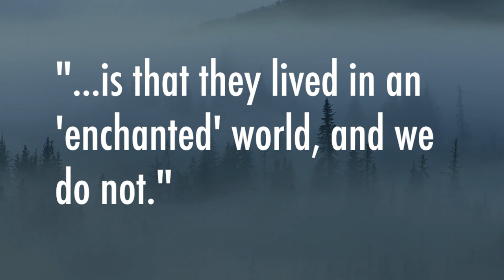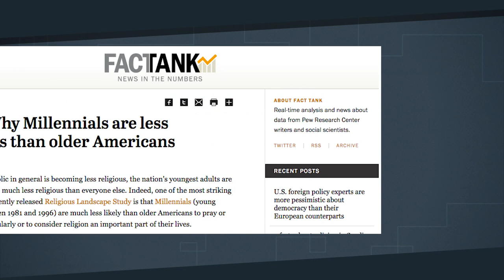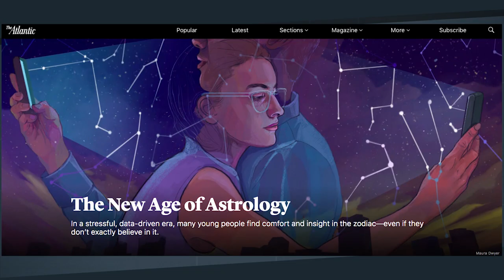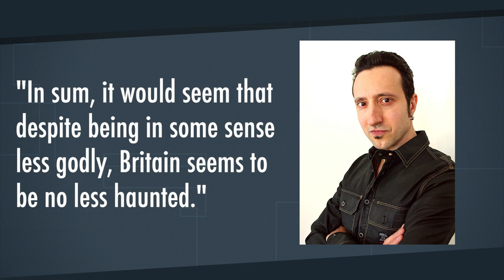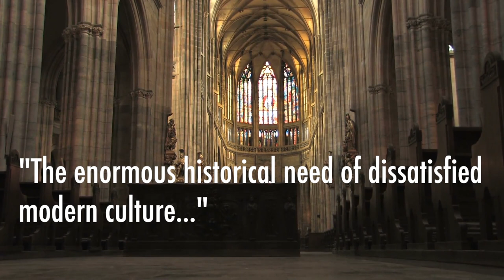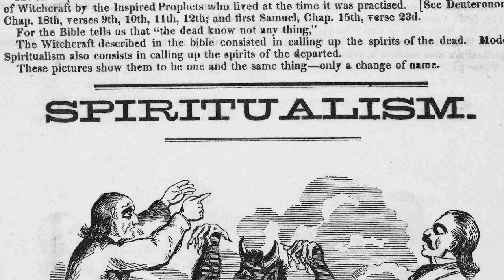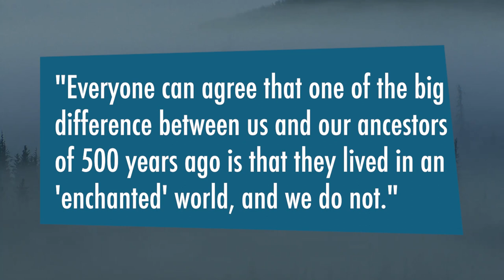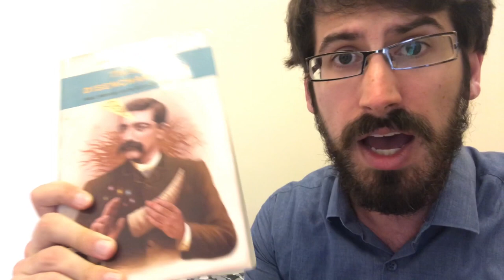Does Humanity Still Believe in Magic?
As far as science and technology goes, the 21st century is an exciting time to be alive. We are curing more and more diseases. We are developing better and better space travel. Some see these advances as evidence that religion and magic are losing their influence on society. Magic especially has been viewed as a debunked "proto-science" with little credibility in modernity. But sociological data suggests that many humans still practice and believe in magic.

I have collated more of my favorite books

Sources:

Jason Josephson-Storm, "The Myth of Disenchantment"